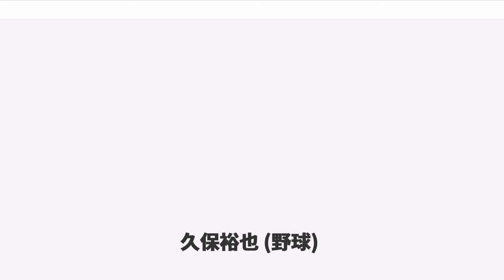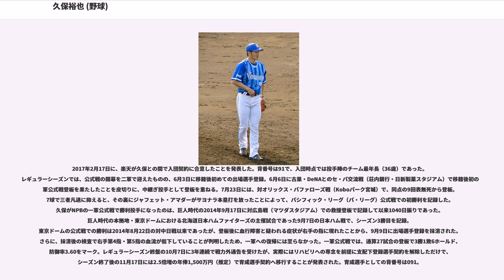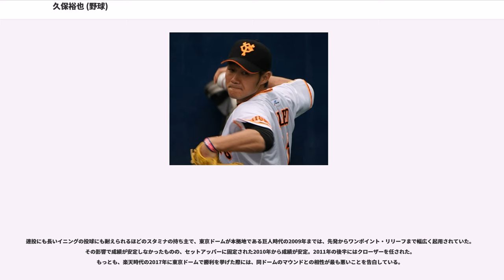久保裕也 (野球)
久保 裕也（くぼ ゆうや、1980年5月23日 - ）は、東北楽天ゴールデンイーグルスに所属する福岡県福岡市中央区出身のプロ野球選手（投手）。右投右打。

東京都生まれ。大手建設会社に勤務する父の転勤で生後まもなく茨城県へ引っ越し、その後群馬県、鹿児島県を経て5歳から小学5年生までは大分県で、小学6年生から福岡市中央区で育った。久保の野球の原点は大分であり、家の近所のラーメン屋の主人とキャッチボールをしていた。

沖学園高等学校から東海大学へ進学。大学時代には1年時はストッパー、2年からはエースとして明治神宮野球大会で共に準優勝。3年時は全日本大学野球選手権大会で優勝し、最高殊勲選手賞、最優秀投手賞を受賞。2年までは150kmを超える速球で三振を取る投球で、早くから将来のドラフトの目玉と言われたが登板過多により右肘を故障。打たせて取る投球に変更した。首都大学リーグ通算58試合登板、33勝8敗、防御率1.06、345奪三振。33勝はリーグ歴代5位。最高殊勲選手4回、最優秀投手4回、ベストナイン2回受賞。鞘師智也や亜細亜大学の木佐貫洋と共に第1回世界大学野球選手権日本代表に選出され3位入賞に貢献した。

2002年のプロ野球ドラフト会議で読売ジャイアンツから自由獲得枠指名。契約金1億円、年俸1500万円（金額は推定）という条件で入団した。背番号は11。なお、大学の卒業に必要な単位を在学中の4年間で取得できなかったが、巨人への入団後にオフシーズンを利用して残り単位を取得。結局、大学側から卒業を認定された。

には、公式戦の開幕を一軍で迎えると、3月28日の対中日ドラゴンズ戦でプロ初登板。4月2日の対横浜ベイスターズ戦でプロ初勝利をあげた。

はイースタン・リーグ開幕戦でノーヒットノーランを達成。5月16日の対ヤクルトスワローズ戦ではプロ初完投。7月6日の対横浜戦でプロ初セーブを記録。この年、一軍では35試合（先発13試合、リリーフ22試合）に登板し、チーム最多の8セーブを挙げ、防御率4.08だった。

はシーズン当初は先発だったが、チーム事情ですぐにリリーフに転向。同様に先発候補であった林昌範と共にシーズンを通じてセットアッパーを担った。また、不振のダン・ミセリに代わり何度か抑えも経験した。最終的に64試合に登板し7勝4敗7セーブ、防御率3.43。

は林昌範、豊田清、高橋尚成らとともにセットアッパーとして起用される。

は吉武真太郎の加入などにより競争が激化した中継ぎ投手陣を生き残るため、春季キャンプではサイドスローを試行する（その後オーバースローに戻す）。先発へ再転向したこの年、のた5月5日の対ヤクルト戦では8安打3四死球と毎回のように走者を背負う苦しい投球ながら9奪三振を奪い、プロ初完封を達成。しかし、次の登板で打ち込まれ二軍降格、その後は一軍と二軍を行き来してシーズンを終えた。

9月12日のシーズン初登板で、リリーフとして1回を3者連続三振で抑え、9月16日には先発で8回1失点で今シーズン初勝利を挙げた。

は一軍ではわずか7試合の登板（うち3試合は救援登板）にとどまり、先発出場した8月27日の中日戦で1勝を挙げるのみで終わった。

は生え抜き最年長投手となる。この年コーチに就任した木村拓也がシーズン中に急逝したことを受け、「投手のユーティリティープレイヤーを目指す」という姿勢の元に再起。当初は敗戦処理を務めるも後にセットアッパーを任されるようになり、イニングまたぎやロングリリーフなどまさにユーティリティーな働きを見せた。同年のオールスターゲームに監督推薦枠で初出場となり、第1戦の5回裏に登板し、打者3人に対して2奪三振と好投を見せた。このシーズン後半は9月15日には自己最速の151km/hをマークし、9月21日の対横浜戦では、敗退してしまったものの、74試合目の登板を記録。2009年に山口鉄也が記録した73試合を上回り、球団最多登板記録を更新した。結局、シーズン通算でリーグ最多の79試合に登板し、チーム最多のホールド数を記録した。中日と対戦したクライマックスシリーズファイナルステージでは第4戦の9回に和田一浩にサヨナラ適時打を...